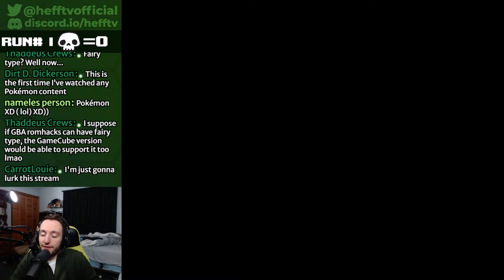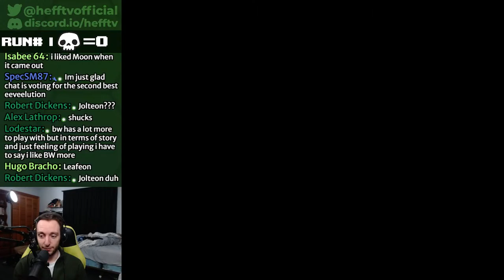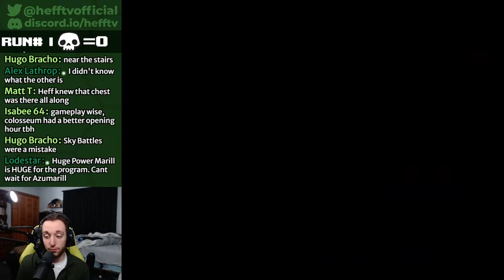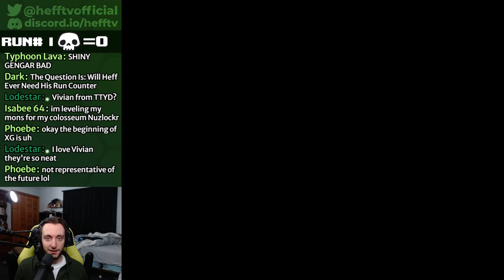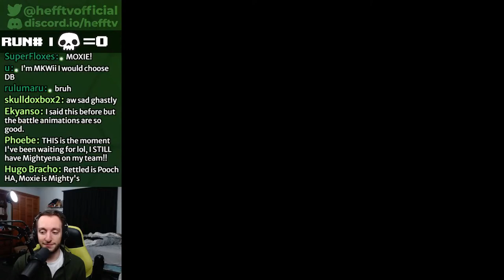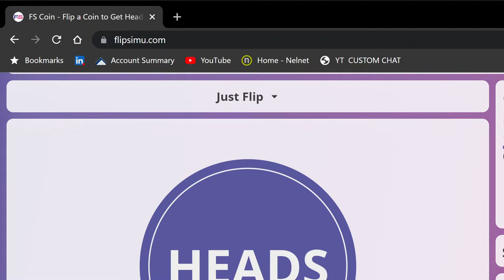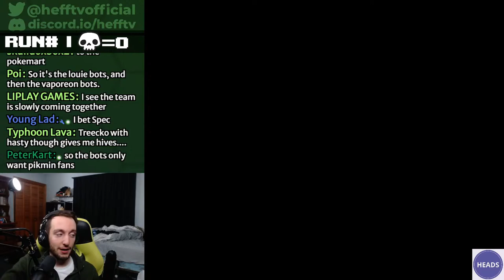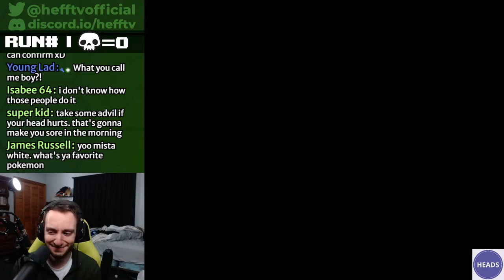Pokemon XG Hardcore Nuzlocke (Part 1)